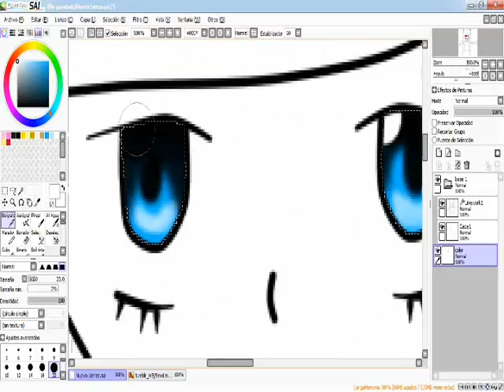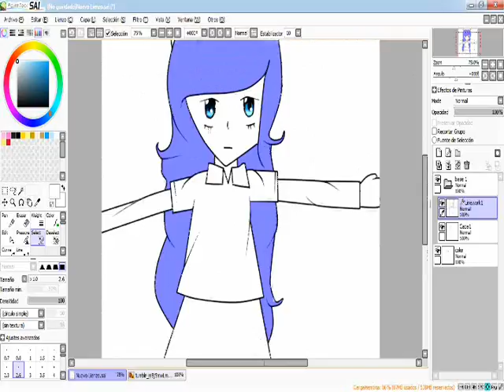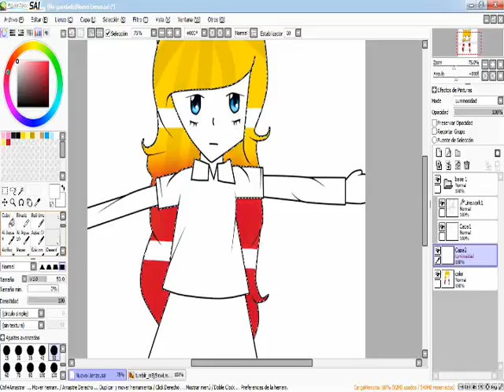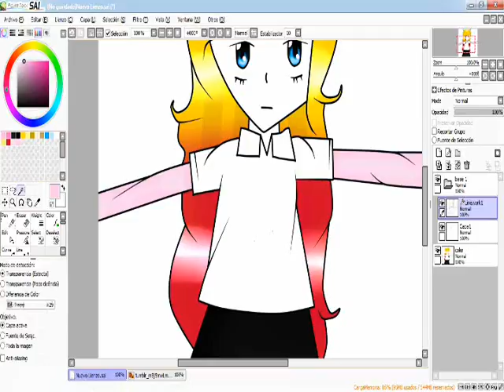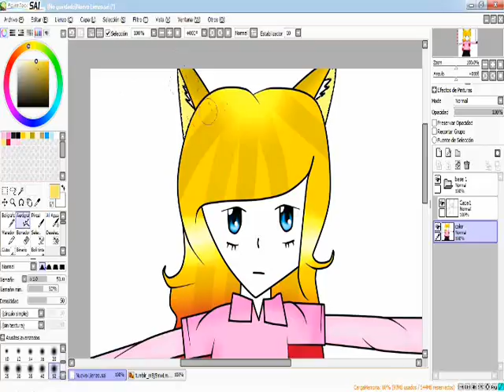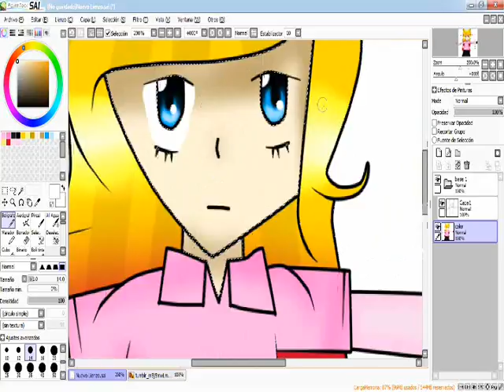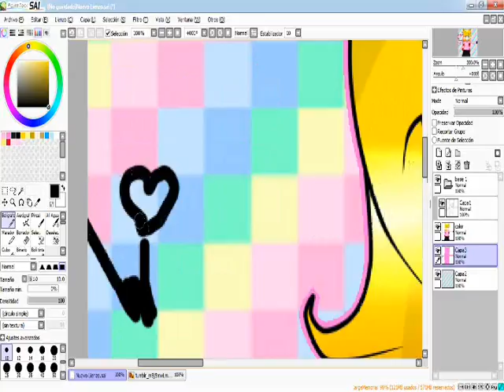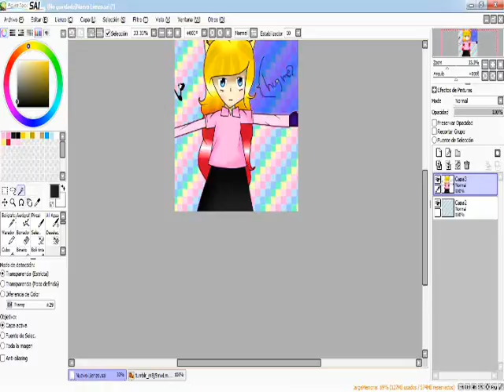Speedpaint de samantha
mi primer speedpaint *q* me fallo algunas cosas sorry soy primerisa en eso asta el espacio nya!